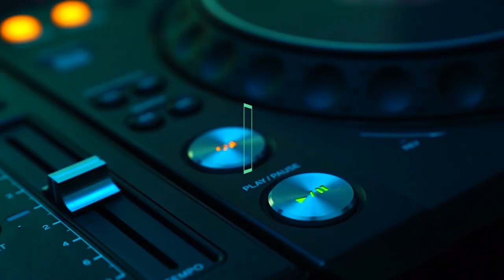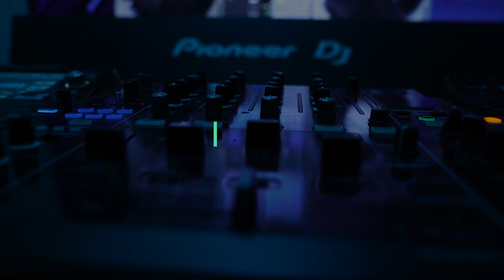Dj School Conference: Dreambeach 2020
El CEO de DjSchool, Patricio Salinas, se une a un grupo de bookers y expertos de la industria musical conformado por el reconocido dj chileno, Francisco Allendes, Alejandro Montoya (Analog), Gonçalo (Dreambeach - Tronic) y Patricio Cea para realizar una conferencia cuyo objetivo es potenciar cada uno de tus proyectos a partir de sus experiencias.

¡Comparte cada una de tus preguntas con nosotros! SomosDjSchool